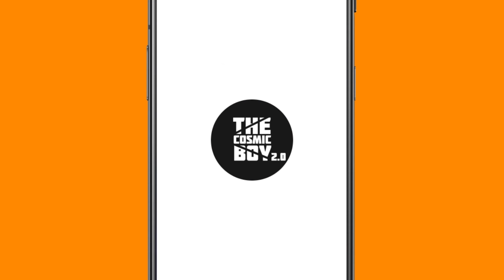New Blocks Added | Minecraft Caves And Cliffs Snapshot | 20w07a | In Telugu | THE COSMIC BOY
New Blocks Added
Minecraft Caves And Cliffs Snapshot
20w07a
In Telugu

My Gear :
Keyboard : Red Dragon Karura
Mouse : Dell Wireless Mouse
Headset : Corsair HS50
Mic : Maono AU-A04